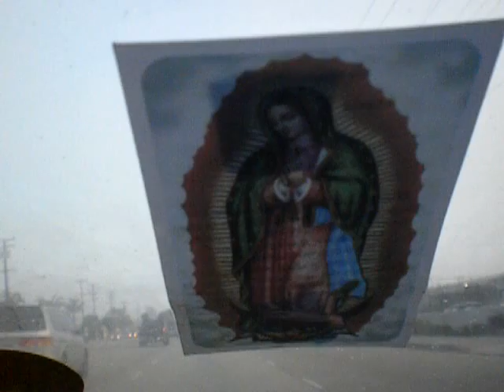99/2000 The Lord's Prayer/cover